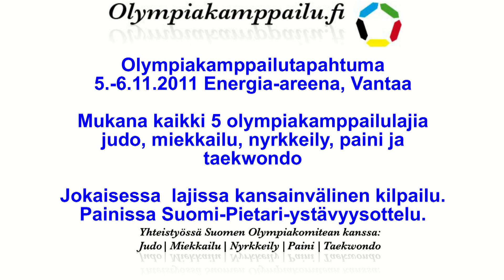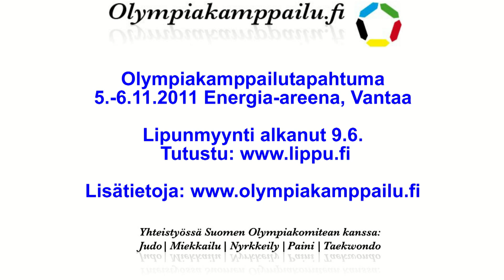Historian ensimmäisen olympiakamppailutapahtuma 5.-6.11.2011 - Painissa Suomi-Pietari-ottelu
Suomessa järjestetään marraskuun 5.-6. päivä ensimmäistä kertaa viiden olympiakamppailulajin tapahtuma samalla areenalla. Tapahtumapaikkana on Vantaan Energia-areena. Judo, nyrkkeily, miekkailu, paini ja taekwondo järjestävät kukin kovatasoisen ja kansainvälisen ottelukokonaisuuden. Ja mikä parasta, yleisö näkee eri lajien ottelut samalta istumalta.